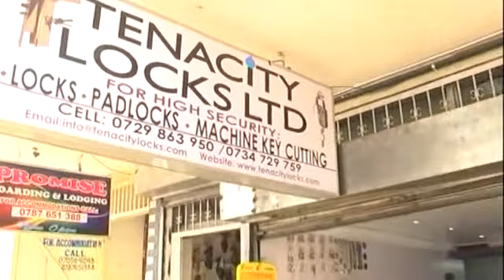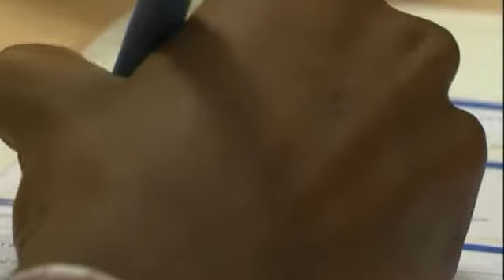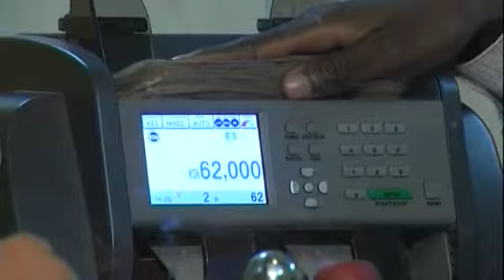Microfinance Institutions fill void left by commercial banks in Kenya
Microfinance institutions in Kenya have grown borrowers by more than 100 per cent in last three years. They have filled a void left by commercial banks as CNBC Africa's Beatrice Gachenge found out.